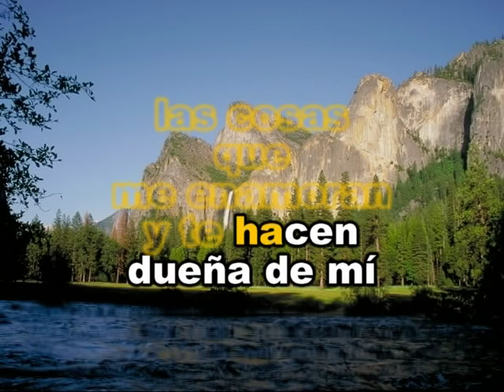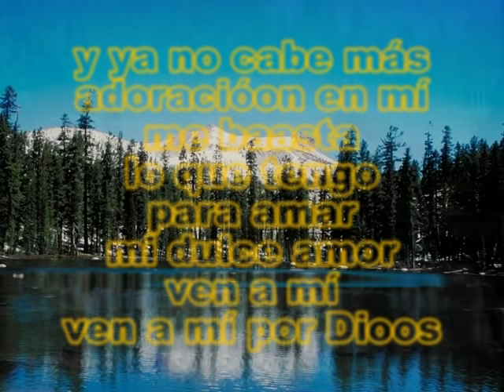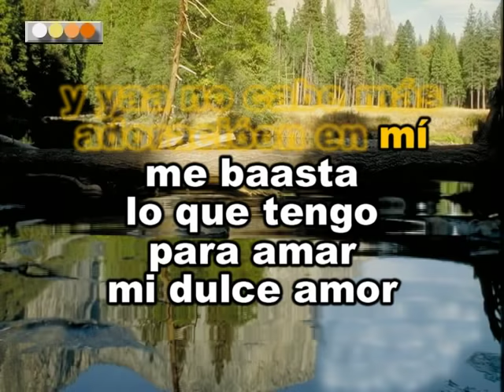Alberto Beltran Todo Me Gusta De Ti Karaoke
Y aqui le dejo este tremendo bolerazo de alberto beltran se protagonista de este karaoke disfruta este hermoso bolero!! deja tus comentarios y un "me gusta" saludos!